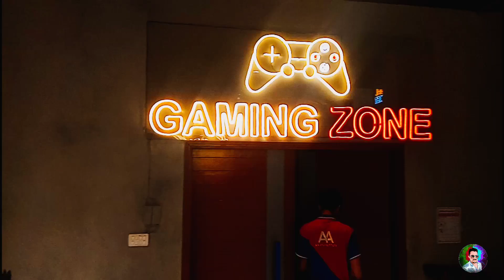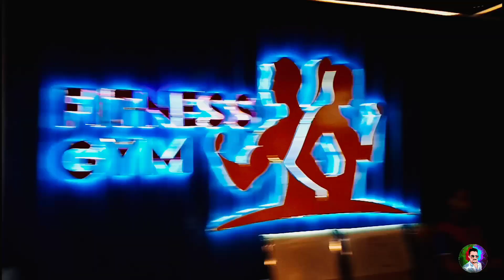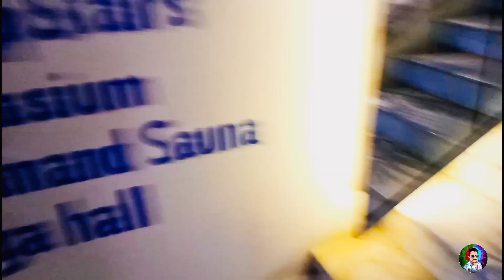Sports Pavilion Karachi | Game Zone And Out Door Games | Talha Khan Vlogs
Sports Pavilion is a Fitness & Recreational Center, offering fun, fitness  Out Door Games And Game Zone ... Block 1/A Gulistan-e-Johar, Karachi, Karachi,